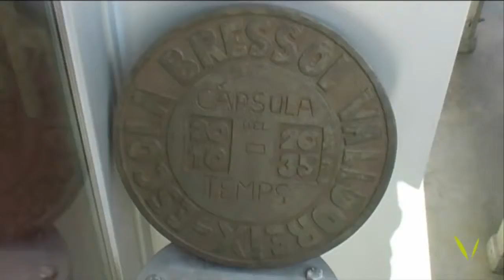Inauguració Escola Bressol de Valldoreix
(2010)

Diumenge de circ, sardanes i teatre a Valldoreix:
Circ - Alquimia amb "El Negro y el Flaco", Ballada de sardanes amb la cobla mediterrània i teatre de la mà del grup de teatre espiral que en la quarta sessió de la 17a mostra de teatre de Valldoreix representen "El naixement de Gorgona" d'Isabel Clara Simó, "Quan els cabells es fan seda entre les mans" de Carme Riera i l'aparició sorpresa de "La Moños".